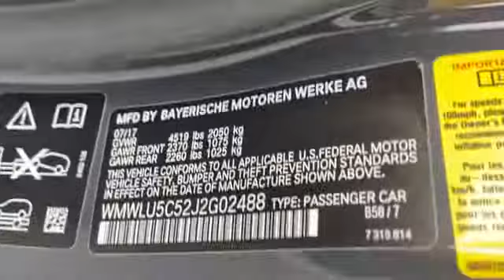Used 2018 MINI Clubman Cooper S WMWLU5C52J2G02488 Gaithersburg, Bethesda, Rockville, Silver Spring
2018 MINI Clubman Cooper S WMWLU5C52J2G02488 Video

This 2018 MINI Clubman Cooper S WMWLU5C52J2G02488 is full of phenomenal features such as: